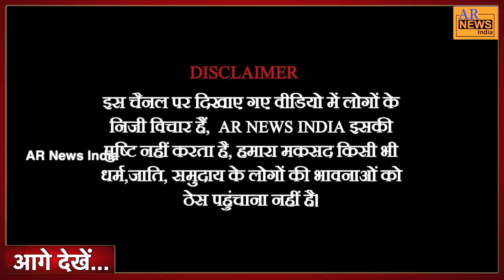यति पर भड़के तिलकधारी पंकज श्रीवास्तव, खोल कर रख दी सारी पोल पट्टी! || Latest News